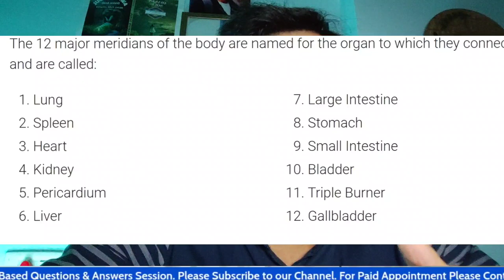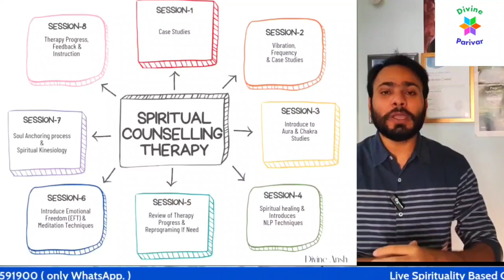Chakra Balance or imbalance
Dear Divine Soul.
Divine Ansh is also part of the प्राचीन कहानियां family. and Divine Ansh specially dedicated for the " Past Life Regression Therapy and our clients personal experiences. If you're also looking for Past Life Regression Therapy, then please do subscribe Divine Ansh channel and hit the bell icon button as well. also you can visit our official website for "Past Life Regression " and if you would like to read spirituality based blogs then you can also visit our another official website mentioned Thank you.

Bank account holder Name:

Subhash Chand